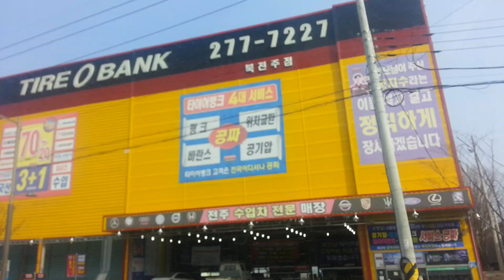TIRE 만원 懸垂幕 찾아보세요?